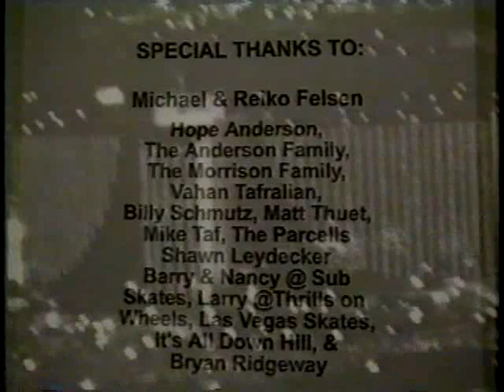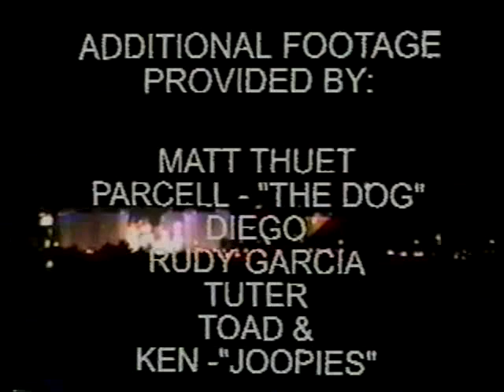Friends (FULL SKATE VIDEO)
Original skate video by Kyle Anderson, sorry for the VHS quality. Most everybody in this still rips,